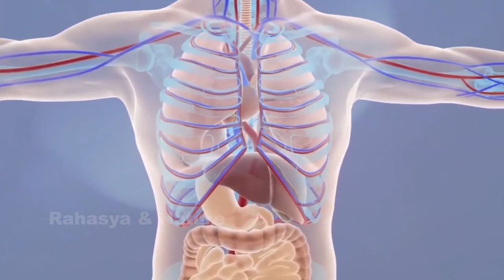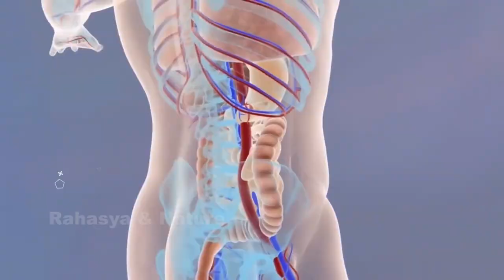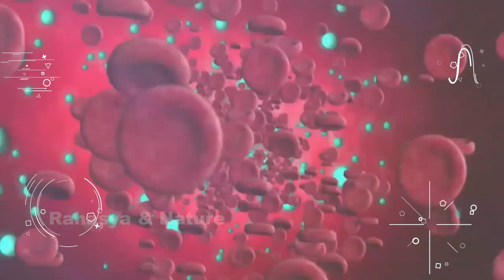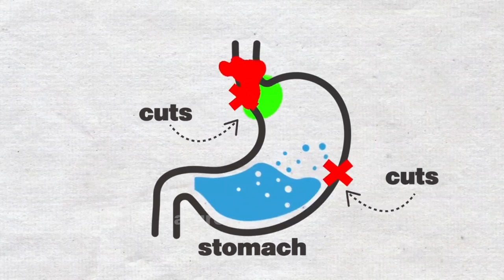Why can we drink the snake venom and stay alive ?। साँप का जहर पि लिया तो ये होगा।Drink Snake venom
Friends, today we will talk about snake venom. What kind of snakes are there, if they attack, what can be the problem for you. And which snake anti venom medicine should you use if you are bitten or attacked by snakes. And snake's venom is what is the effect on human blood when snake's venom goes from human to body which affects the load of humans as well.
nake venom in human blood, human blood vs snake venom, blood vs venom, venom in blood, Drink Snake Poison, Drink Snake Poison And Not Die, dangerous snakes, titanoboa, Is It Safe to Drink Snake Venom?, snake bite, snakes venom, Anti venom, snake anti venom, drink the poison of a black cobra,
We will see today that there are some people whose body is not affected by snake venom and those people use it in the form of intoxication or say that they themselves experiment until they are life-saving for humans when a snake is bitten. Make medicine.